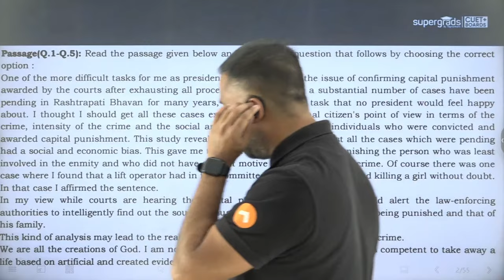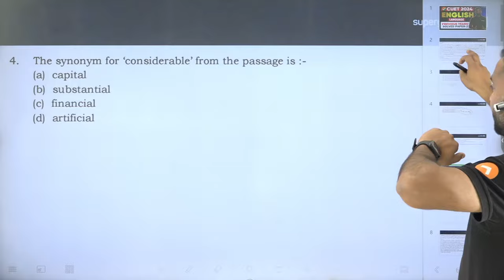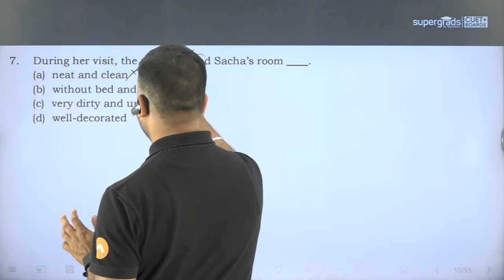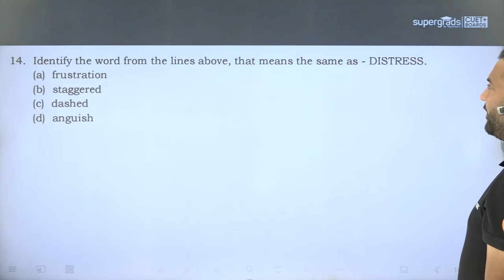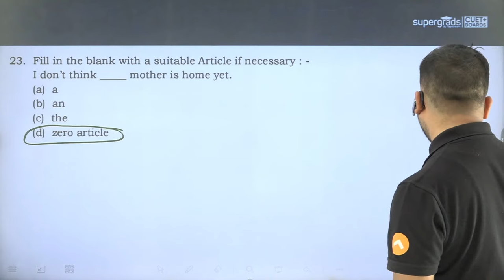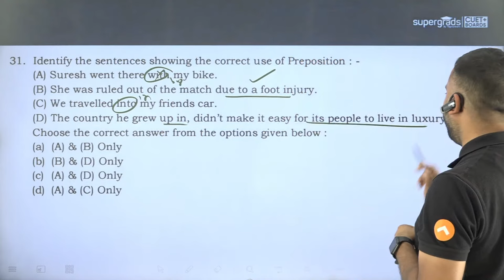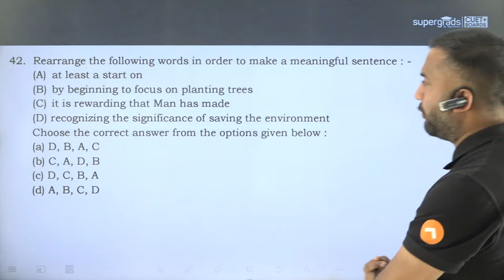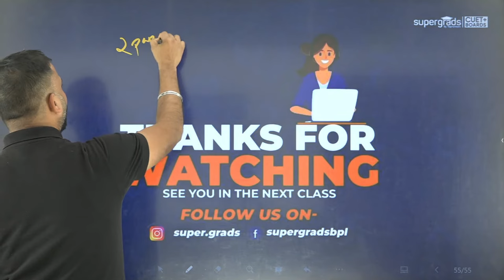CUET 2024 English Language | Previous Years Solved Paper 2 | By Abhyansh Sir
CUET 2024 English Language | Previous Years Solved Paper 1 | By Abhyansh Sir

🔍 Are you gearing up for CUET 2024 and focusing on the English Language section? Unlock the secrets to success with Abhyansh Sir in this exclusive video where he meticulously breaks down the solutions to the previous year's English Language paper.
Ensure you are well-prepared for the English Language section by staying tuned to Abhyansh Sir's expert guidance! 🚀

cuet 2024 english language previous year solved papers with solutions,
cuet 2024 english language previous year solved papers with answers,
cuet 2024 english language previous year solved papers pdf download,
cuet 2024 english language previous year solved papers pdf,
cuet 2024 english language previous year solved papers,
cuet previous year question papers with answers pdf,
cuet previous year question paper english,